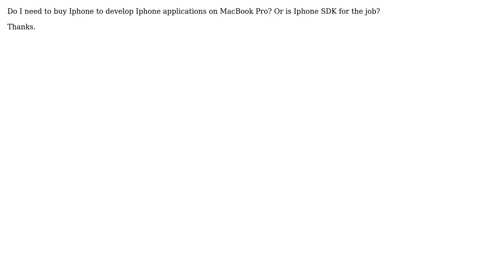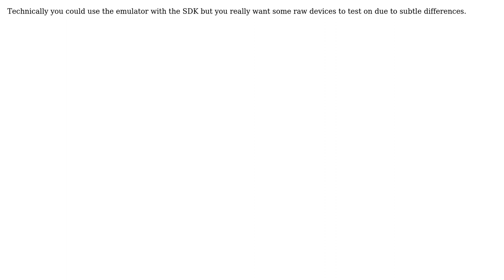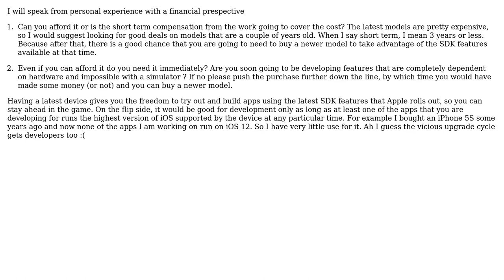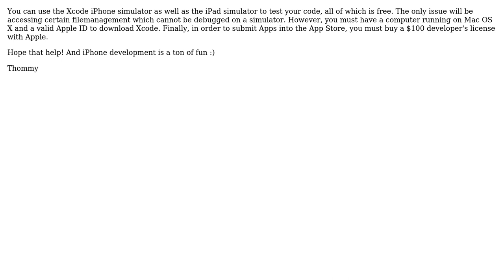Do I need to buy Iphone for Iphone development? (7 Solutions!!)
Do I need to buy Iphone for Iphone development?

With thanks & praise to God, and with thanks to the many people who have made this project possible! | Content (except music & images) licensed under CC BY-SA | Music | Images & others | With thanks to user VdesmedT user Valentina Tatya user NoodleOfDeath user Lloyd user Kailash Yadav user humblePilgrim user dantz user Barrie Reader and the Stack Exchange Network Trademarks are property of their respective owners. You are responsible for your own actions.